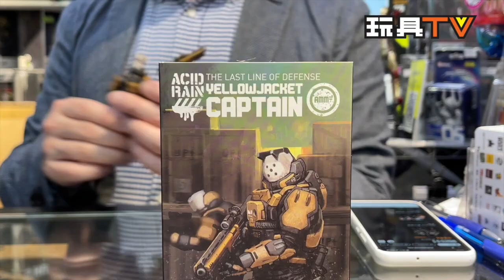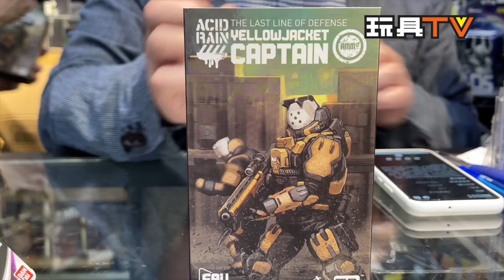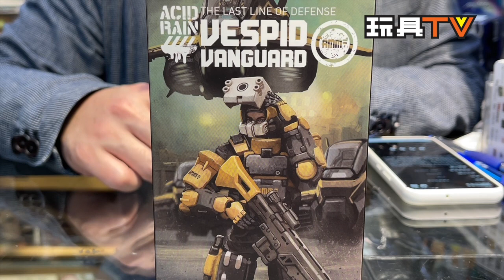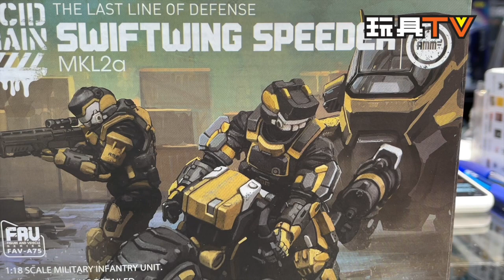「爆玩具」AMM - ACID RAIN WORLD 黑蜂武裝護衛